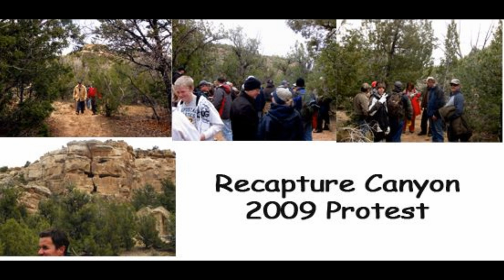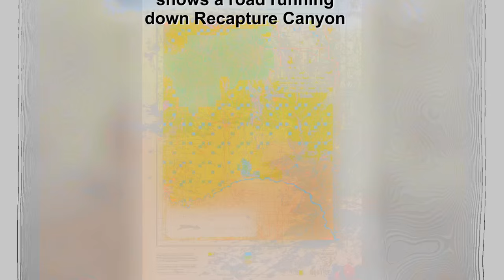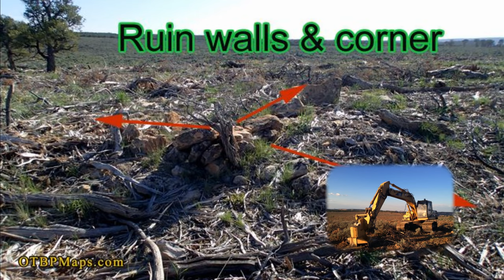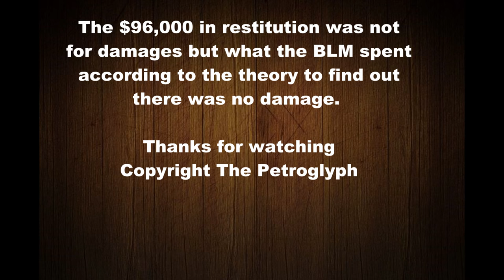The Federal Restitution Scam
Details about the 2014 Recapture Canyon case and the $96,000 in restitution that was ordered. Just like on forest fires and most things with the government they run the price up and use the incident to finance other things.  Then they make the citizen pay restitution on a over inflated fabricated amount.